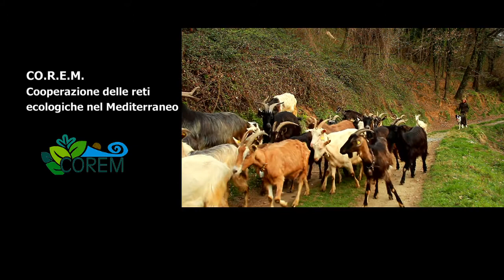EPISODIO 4 WAC SHARING EXPERIENCE, RECINTI E CANI DA GUARDIANIA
Documentario dedicato alle attività di prevenzione dei danni da lupo messe in campo da Wolf Apennine Center negli ultimi 20 anni: recinti fissi anti-lupo, recinti elettrificati mobili e cani pastore nell'ottica di u na convivenza pacifica tra lupo e pastorizia.